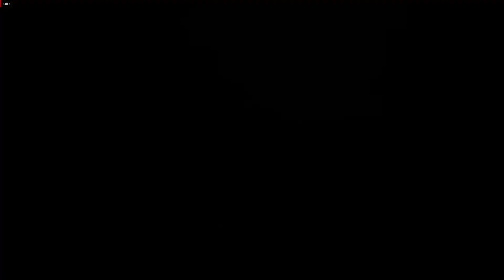Forza Horizon 5 Gameplay Part 7 Dirt Racing Jungle Expedition No Commentary